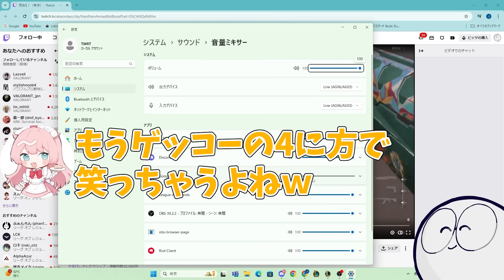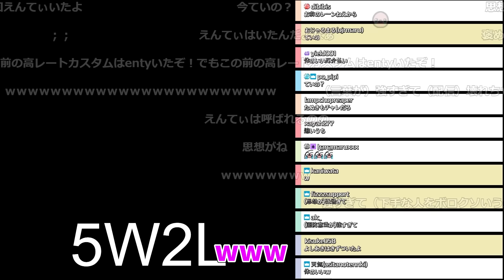【じゃすと見る】夢野あかりのVALOとLOLトロールクリップに爆笑するじゃすとよしあき＋偏向報道に悩むよしあきに爆笑するじゃす【じゃすぱー切り抜き】